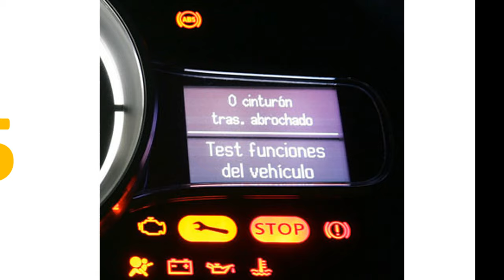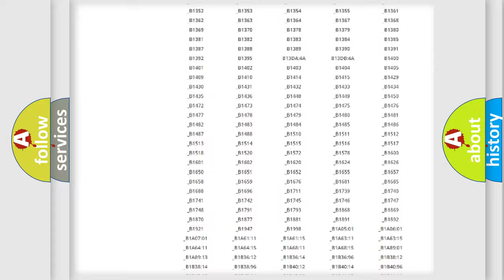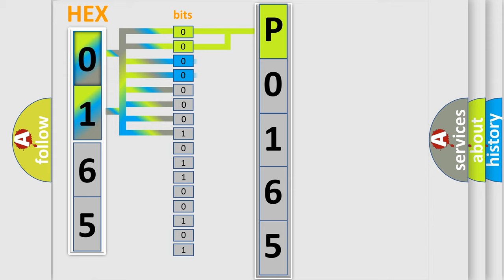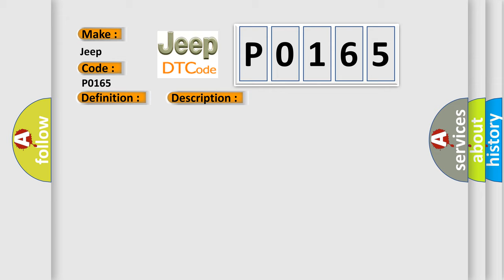DTC Jeep P0165 Short Explanation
Contents:
0:21 Basic DTC analysis according to OBD2 protocol standard.
1:48 Insight into programming
2:58 A diagnostically understandable description of the Diagnostic Trouble Code
3:05 Basic error definition

Make
Jeep
Code
P0165
Definition
Rollover Sensor Performance
Description
Ignition voltage is between 9-16 volts
Cause
A valid ID message is not received within 5 seconds of the rollover sensor being powered upA status message is not received